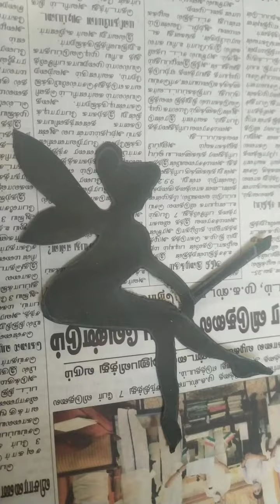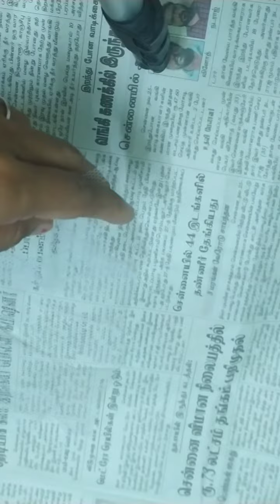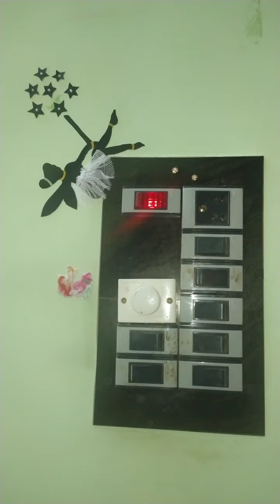HOME SWITCHBOARD ART/DIY CRAFT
Home Switchboard Art/creative craft